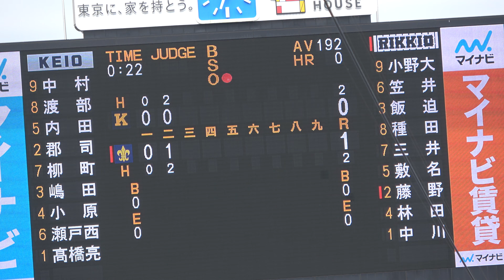2018秋季リーグ戦10/14(日) 慶応VS立教第2試合 立教2回裏先制点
先制点を挙げたい立大は２回、一死から五番三井（２年）の右越ソロ本塁打で１点を先制する。